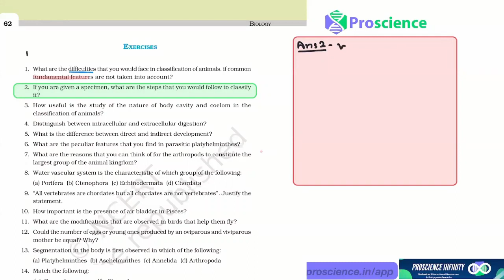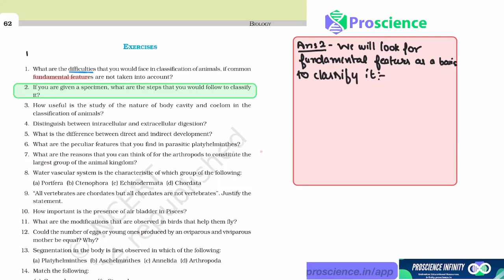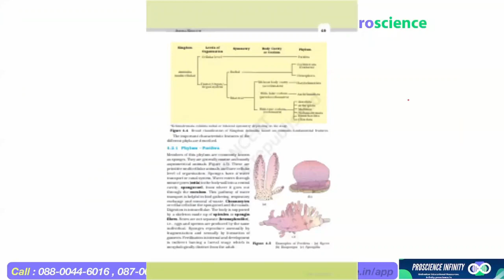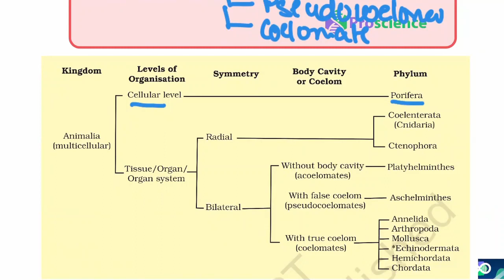if you are given a specimen what are the steps that you would follow to classify if - class 11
if you are given a specimen what are the steps that you would follow to classify if.